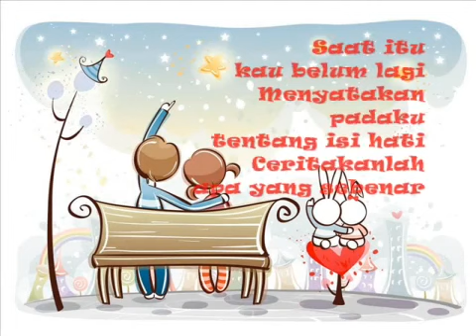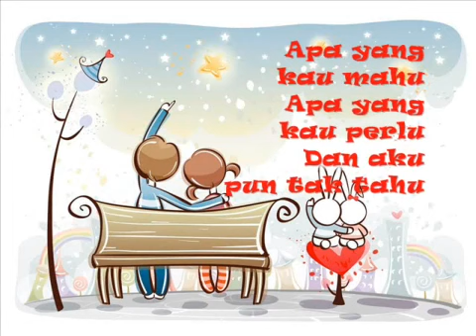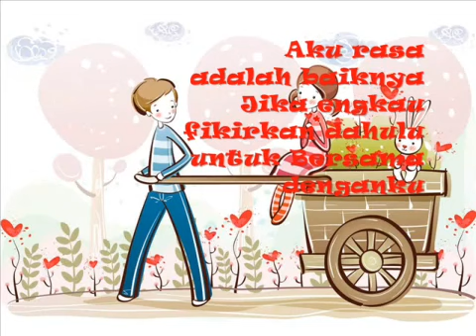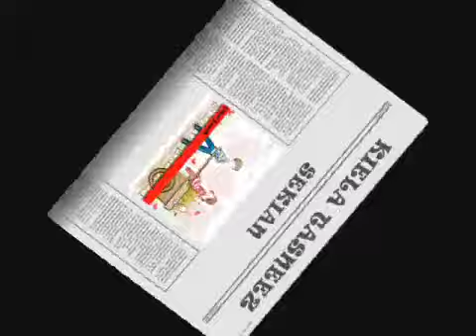ARIL - GANJIL lirik